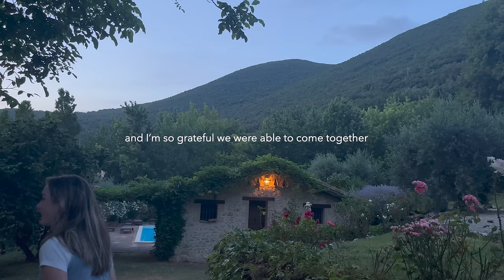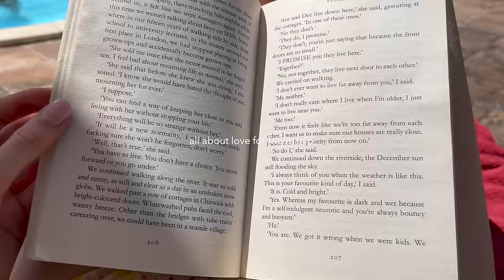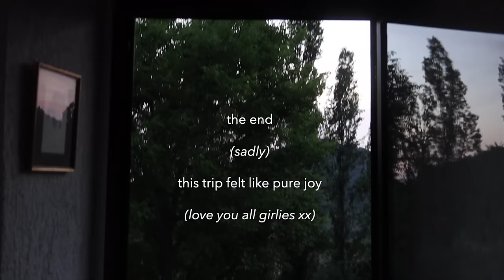the girlies go to Italy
Hello hello, this might be one of my favourite videos yet because this might have been one of the best weeks I’ve ever had. My friends and I stayed in a house in Italy for a week and spent our days chatting, cooking, swimming and dancing.

* we did not stay in an Airbnb that’s why there is no link! The house is not for rent.